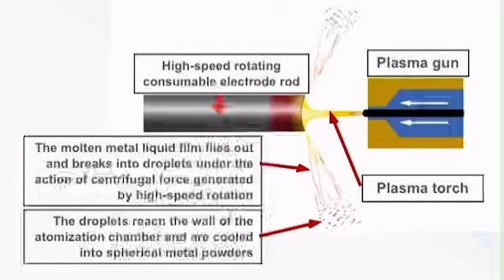Truer - The Leading Of Additive Manufacturing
We are committed to providing the suitable plasma rotating electrode atomization metal powder making equipment or high-quality PREP metal powders to meet different customers’ requirements, i.e. new material development, or production of high-quality parts, etc.

We will continue to invest in R&D to optimize our plasma rotating electrode metal powder making equipment and production process, to provide customers with the best quality PREP metal powders.